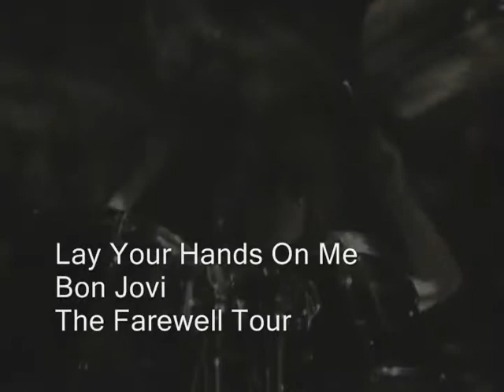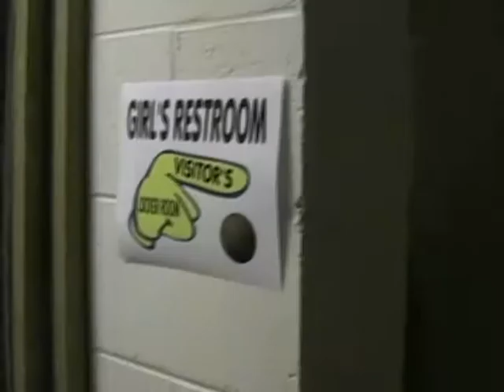The Booshies - Lay Your Hands on Me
The hottest band on Earth, The Booshies, are back for the last time. This classic Bon Jovi hit, Lay Your Hands on Me, is the 4th music video of this groups 4 video career. Is this the end?...only time will tell.